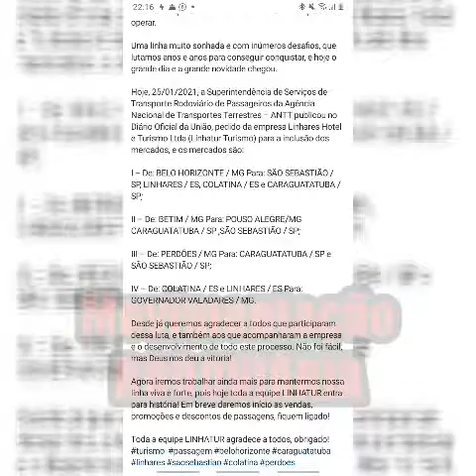MOVIMENTAÇÃO🚍RODOVIÁRIA#03🚍PÁTIO😄OESTE😄BH🚍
COMENTA : LINHAS⛔
LINHA NOVA:⛔
LINHATUR🚍
LINHARES TURISMO E HOTEL🚍
BELO HORIZONTE.MG X COLATINA.ES🚍
BELO HORIZONTE.MG X SÃO SEBASTIÃO.SP🚍

CURTE
COMPARTILHA
SEJA INSCRITO DO CANAL
COMENTA

MOVIMENTAÇÃO RODOVIÁRIA
BELO HORIZONTE.MG
PÁTIO OESTE E DESEMBARQUE

ASSISTE ATÉ O FINAL